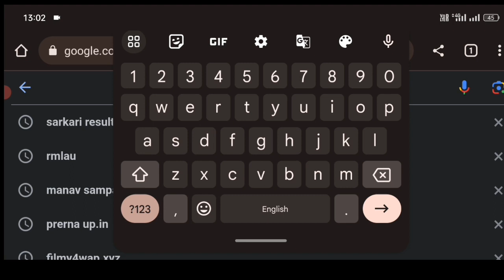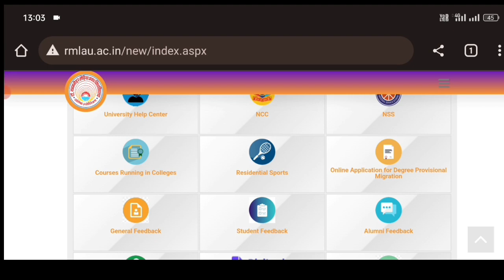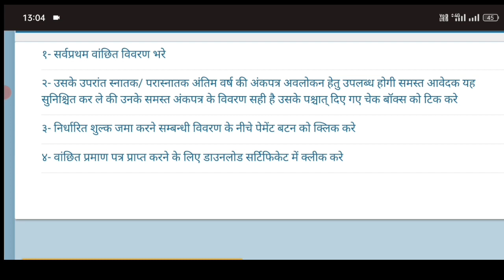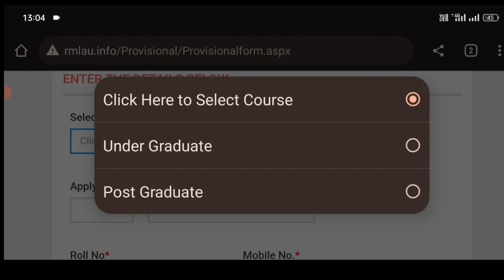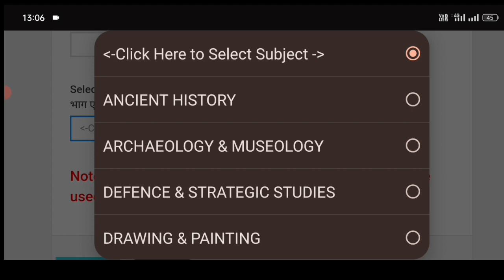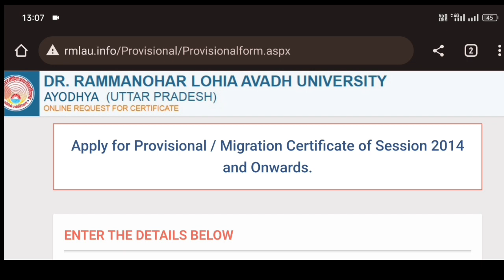How to download migration certificate Dr. Rammanohar lohia University. Migration Certificate 2023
Hii Dosto is Video me maine bataya hai ki Migration certificate ko Kaise Download kar sakte hai. How to Download migration certificate. Migration Certificate kaise banaye
Rmlau migration certificate